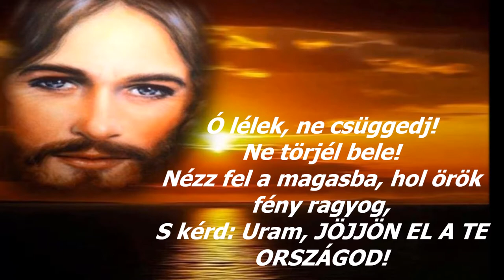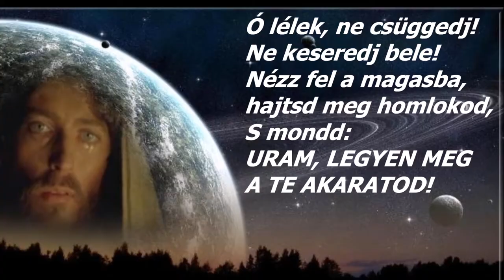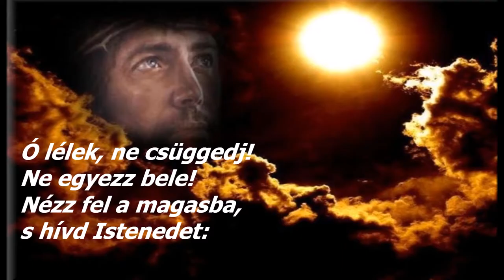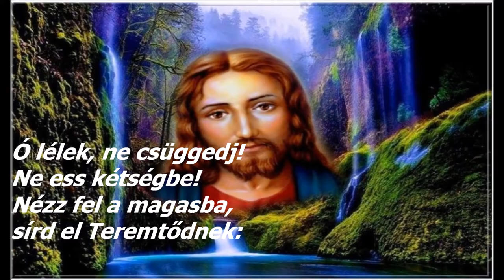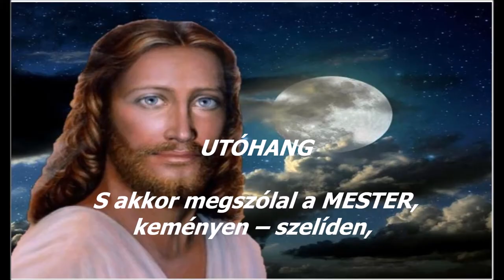„ Az én Miatyánkom." Tánczos Katalin, a hajléktalan költőnő gyönyörű fohásza.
Valószínű az utóbbi évek legnagyobb irodalmi sikere éppen az internetnek köszönhetően egy különleges vers, ima,
Az én Miatyánkom.
Szerzőjének hol dr. Papp Lajos szívsebész, hol Kányádi Sándor költő, van föltüntetve.
A verset Tánczos Katalin hajléktalan költőnő írta!
Hányatott élete, szenvedéseinek kohója a verset élővé, maradandóvá tette.

Tánczos Katalin önéletrajza:
1942. V. 5-én születtem Budán, törvénytelen gyermekként, mert apámat elvitték a fogságba, Szibériába. Most Balatonszárszó mellett, Kötcsén van a Tánczos József-féle sütöde. Életemben egy fillérrel nem támogatott. Egyedül, önállóan végeztem tanulmányaimat. Amikor 1961-ben leérettségiztem a Vendéglátó-ipari Technikumban, benne voltam a Hétfői Hírek lapban, mint az érettségizők büszkesége. Ezután a Royal Szállóban is levizsgáztam cukrászatból -- kiváló eredménnyel. Sajnos ott kellett hagynom, pincérkednem kellett a megélhetés miatt. Később férjhez mentem, szakácskodtam, amellett hosszú évekig ápoltam rákos férjemet. Az óbudai lakásunkat el kellett adnom, hogy tudjam fizetni a gyógyíttatását (1991. novemberben). Albérletben folytattam, szakácskodtam, míg le nem betegedtem. Ő 1992-ben hunyt el. Évek óta az utcán élek. A Máltais dr. Eőry Ajándok segít, és a jó emberek. Versekkel 9 éves korom óta foglalkozom. Mostanában aktívabban. Megjelent versem Belgiumban, Liege-ben is, 1999-ben. -- Tánczos Katalin, lapterjesztő.

Az én Miatyánkom
Mikor a szíved már csordultig tele,
Mikor nem csönget rád soha senki se,
Mikor sötét felhő borul életedre,
Mikor kiket szeretsz, nem jutsz az eszükbe.
Ó, „lélek", ne csüggedj! Ne pusztulj bele!
Nézz fel a magasba, reményteljesen,
S fohászkodj:
MIATYÁNK, KI VAGY A MENNYEKBEN!

Mikor a magányod ijesztőn rád szakad,
Mikor kérdésedre választ a csend nem ad,
Mikor körülvesz a durva szók özöne,
Átkozódik a „rossz" -- erre van Istene!
Ó, „lélek", ne csüggedj! Ne roppanj bele!
Nézz fel a magasba, és hittel rebegd:
Uram!
SZENTELTESSÉK MEG A TE NEVED!

Mikor mindenfelől forrong a „nagyvilág",
Mikor elnyomásban szenved az igazság,
Mikor szabadul a Pokol a Földre,
Népek homlokára Káin bélyege van sütve,
Ó, „lélek", ne csüggedj! Ne törjél bele!
Nézz fel a magasba -- hol örök fény ragyog,
S kérd: Uram!
JÖJJÖN EL A TE ORSZÁGOD!

Mikor beléd sajdul a rideg valóság,
Mikor életednek nem látod a hasznát,
Mikor magad kínlódsz, láztól gyötörve,
Hisz bajban nincs barát, ki veled törődne!
Ó, „lélek", ne csüggedj! Ne keseredj bele!
Nézz fel a magasba -- hajtsd meg homlokod,
S mondd: Uram!
LEGYEN MEG A TE AKARATOD!

Mikor a „kisember" fillérekben számol,
Mikor a drágaság az idegekben táncol,
Mikor a „gazdag" milliót költ: hogy „éljen",
S millió szegény a „nincstől" hal éhen,
Ó, „lélek", ne csüggedj! Ne roskadj bele!
Nézz fel a magasba -- tedd össze két kezed,
S kérd: Uram!
ADD MEG A NAPI KENYERÜNKET!

Mikor életedbe lassan belefáradsz,
Mikor hited gyöngül -- sőt --, ellene támadsz,
Mikor: hogy imádkozz, nincs kedved, sem erőd,
Minden lázad benned, hogy -- tagadd meg „ŐT",
Ó, „lélek", ne csüggedj! Ne egyezz bele!
Nézz fel a magasba, s hívd Istenedet!
Uram! Segíts!
S BOCSÁSD MEG VÉTKEIMET!

Mikor hittél abban, hogy téged megbecsülnek,
Munkád elismerik, lakást is szereznek,
Mikor verítékig hajszoltad magad,
Később rádöbbentél, hogy csak kihasználtak...!
Ó, „lélek", ne csüggedj! Ne ess kétségbe!
Nézz fel a magasba, sírd el Teremtődnek:
Uram!
MEGBOCSÁTOK AZ ELLENEM VÉTKEZŐKNEK!

Mikor a „nagyhatalmak" a BÉKÉT TÁRGYALJÁK,
MIKOR A BÉKE SEHOL! csak egymást gyilkolják,
Mikor népeket a vesztükbe hajtják,
S kérded: miért tűröd ezt, ISTENEM, MI ATYÁNK?!
Nézz fel a magasba, s könyörögve szólj!
Lelkünket kikérte a „rossz", támad s tombol!
URAM! MENTS MEG A KÍSÉRTÉSTŐL!
MENTS MEG A GONOSZTÓL!
AMEN!

UTÓHANG
S akkor megszólal a MESTER, keményen-szelíden,
Távozz, Sátán -- szűnj, vihar!
BÉKE s CSEND legyen!

Miért féltek, kicsinyhitűek?
BÍZZATOK! Hisz' én megígértem Nektek!
Pokoli hatalmak rajtatok erőt nem vesznek
Hűséges kis nyájam, ÉN PÁSZTOROTOK vagyok,
S a végső időkig -- VELETEK MARADOK!